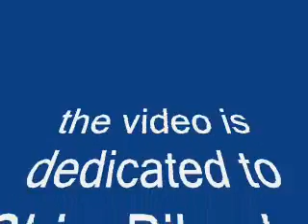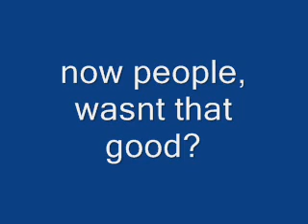Caramelldansen - Haruhi, Konata, Mikuru, Neji, Osaka, Chiyo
yep, all of those people, and i know the thing with the lightning bolts that mikuru did was retarded, but i couldnt help myself XD